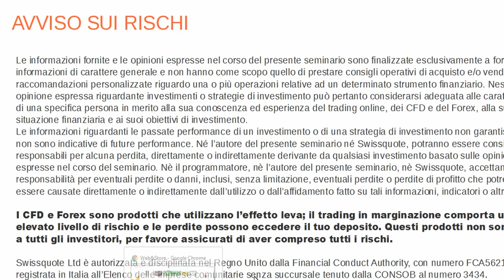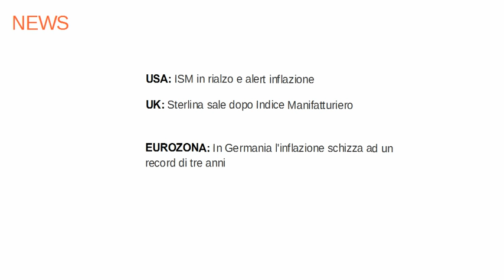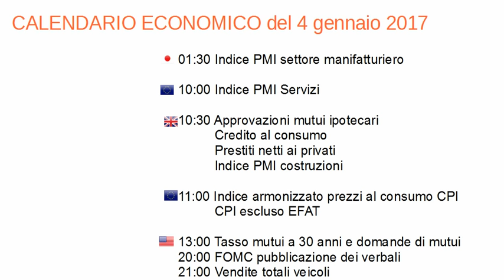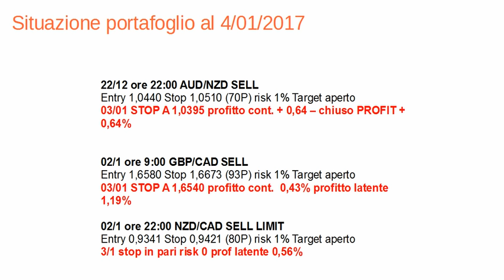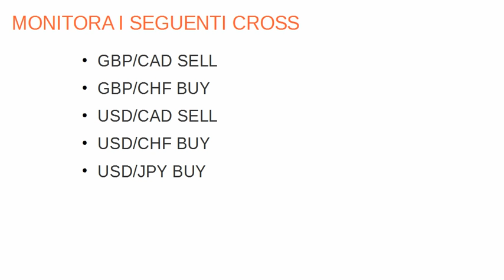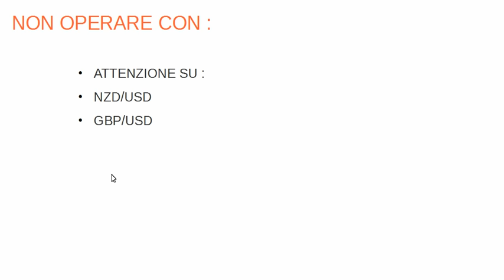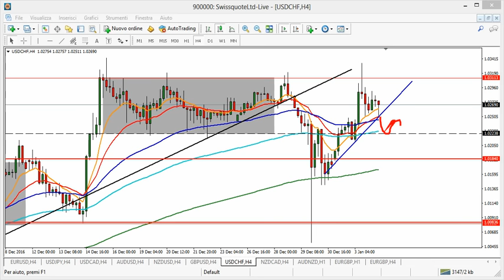FX Daily Session del 04 01 2017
Manuela Negro, trading strategist di Trading Room Roma, descrive in tempo reale la sua operatività